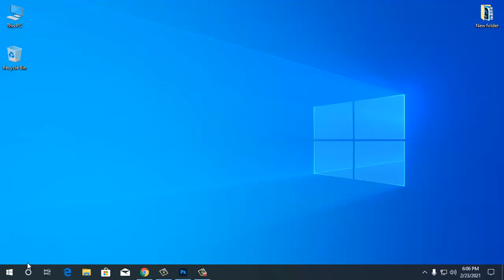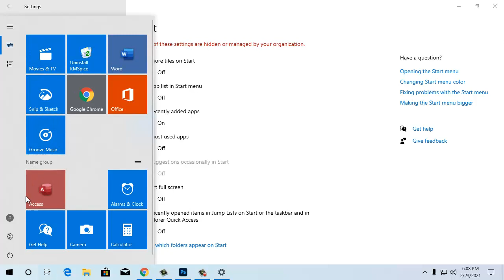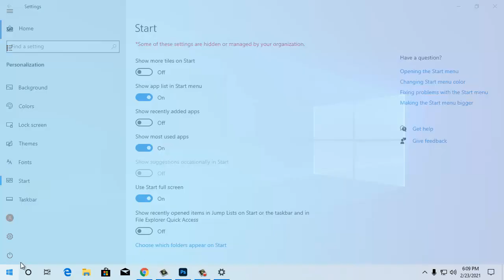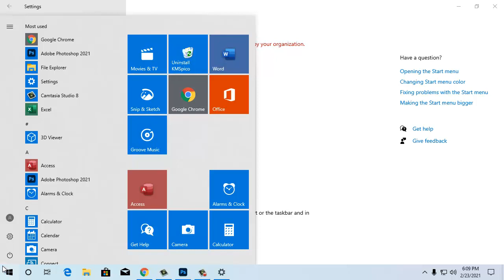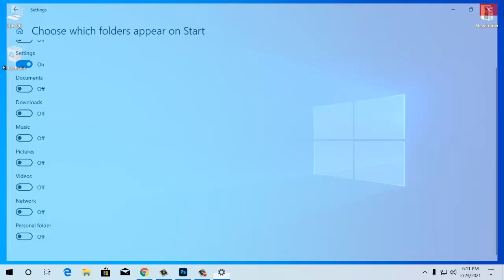Windows 10 How to Customize Start Menu